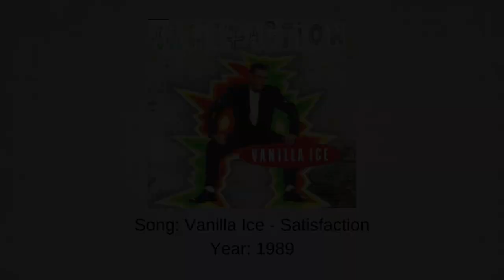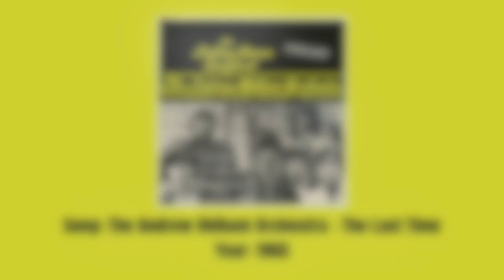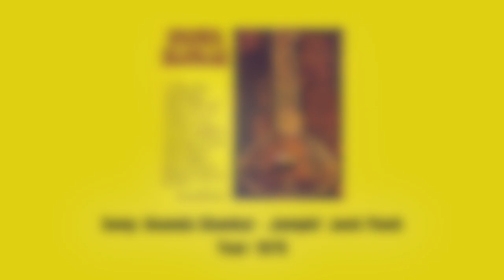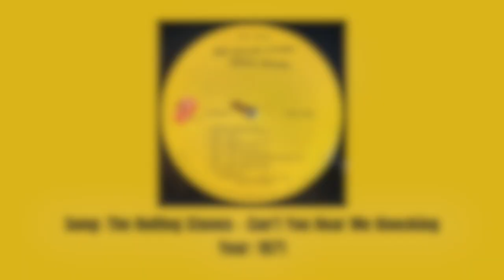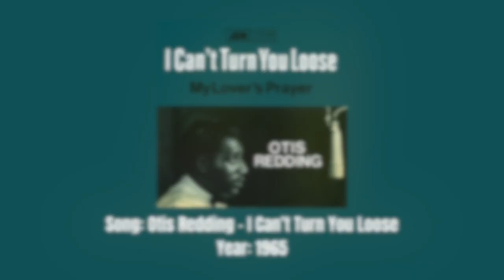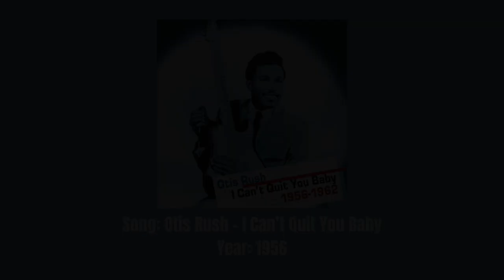Sample/Cover Compilation: The Rolling Stones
The Stones compilation is yours.

I'm not sure if there are a few errors, which i'll fix soon before i'll slowly begin with the next video. The samples and covers are once again separated, and i know i haven't included all of the suggestions you gave me. I definitely knew what the most important ones are so you don't have to worry unless i missed a huge one.

Another thing i want to generally say is that it doesn't matter if another person suggested the same sample/cover as you. That makes me think that entry is more important for me to feature and can help me be more aware of what to include next. It's pointless to me if you really want to be the only person per say and complain about others having the same opinion.